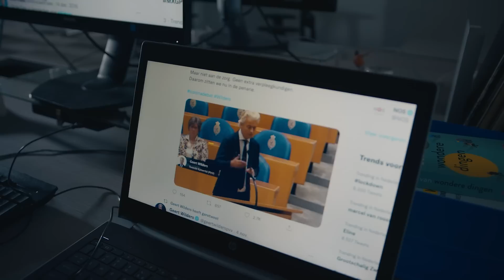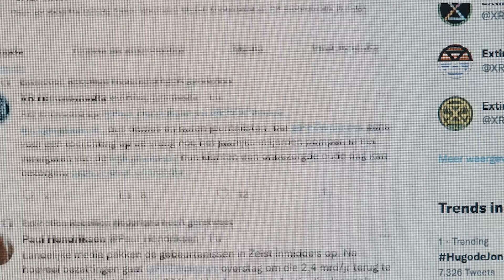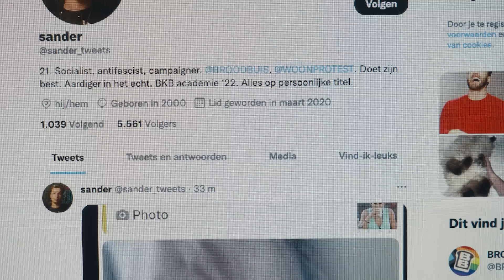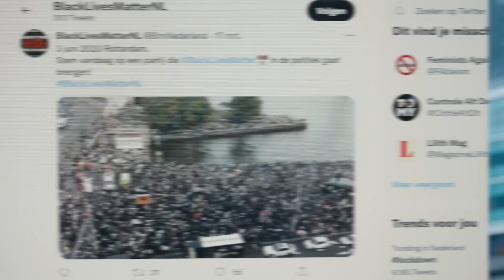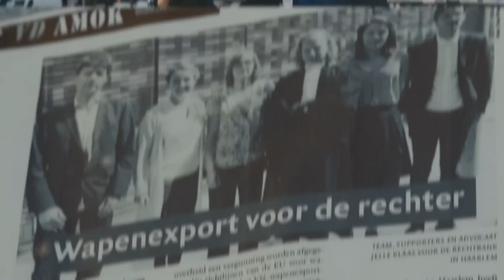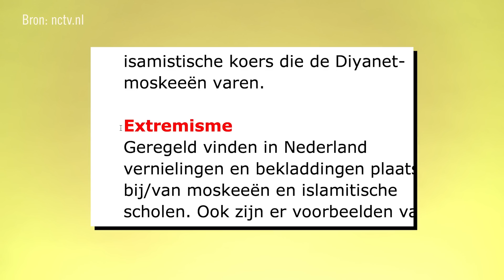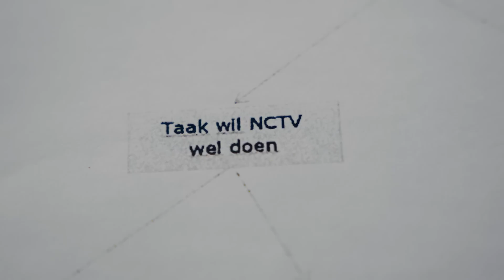De NCTV maakt nepaccounts en volgt mensen online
UPDATE: 34.812 mensen tekenden in 2022 onze petitie om NCTV een halt toe te roepen. De Tweede Kamer heeft in 2023 eindelijk een wet aangenomen die het bespioneren van burgers door de NCTV stopt. Goed nieuws dus!

De Nationaal Coördinator Terrorismebestrijding en Veiligheid (NCTV) volgt illegaal mensen online. Maar gek genoeg wordt de overheidsdienst niet teruggefloten, maar juist verder geholpen. De minister van Justitie en Veiligheid, Dilan Yeşilgöz-Zegerius,  wil net als haar voorganger Ferd Grapperhaus de NCTV zoveel bevoegdheid geven, dat het eigenlijk net een geheime dienst is. Wij onderzochten met activisten hoe de NCTV hen in de gaten heeft gehouden.

Kom in actie en roep de Tweede Kamer op om het online volgen van mensen aan banden te leggen! Teken de petitie: